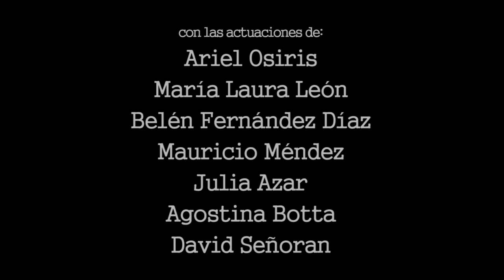CodigoTartufo Moliere1975 Trailer Corto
Los grandes autores del teatro nos enfrentan  y nos obligan a meternos  con lo que no se dice, con aquellos temas que antes, como ahora se disfrazan  para  disimular las apariencias. Nuestro propósito final es repensarnos como actores y  creadores y compartir con los espectadores nuevas miradas sobre aquello que escondemos.
 La hipocresía, el deseo atado, las apariencias y las corrupciones  terminan por recubrir como adornos  todo lo que debería estar claro ante nuestros ojos.  Y entonces el arte aparece al rescate, quitando las capas y exponiendo nuestra desgraciada forma de querernos.
David Señoran

Intérpretes
Ariel Osiris, María Laura León, Belén  Fernandez Díaz, Mauricio Méndez, Julia Azar, Agostina Botta, y David Señoran.
Equipo creativo
Concepción: David Señoran, Ariel Osiris y Merceditas Elordi
Dramaturgia y adaptación
Merceditas Elordi
Música original
Sergio Postigo-Federico Casalinuovo
Diseño de escenografía
Edgardo Aguilar
Diseño de vestuario
Federico Casalinuovo
Diseño de Maquillaje
Lucerito Joss
Diseño de Iluminación
David Seiras
Diseño gráfico
Adrián Arellano
Producción Ejecutiva
Alejandra Garcia
Asistente de dirección
Dayanna Quecano
Coaching actoral
Merceditas Elordi
Dirección general
David Señoran